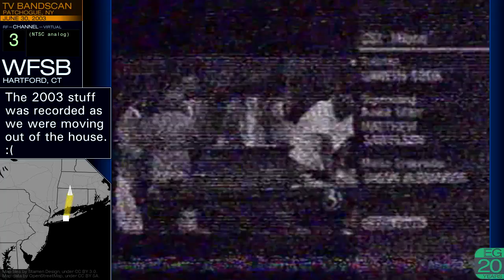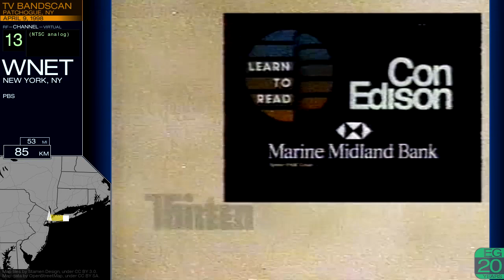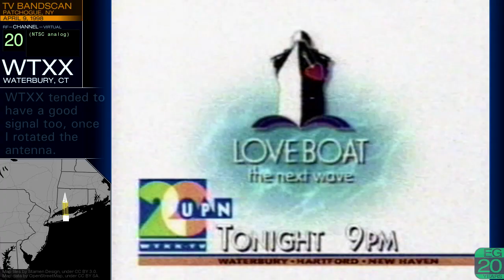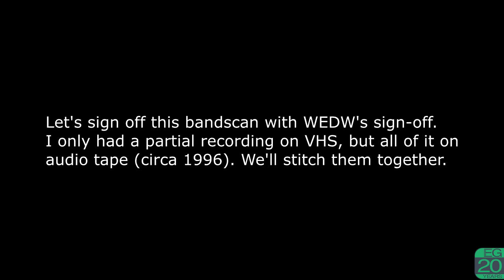Local TV Bandscan for Patchogue, NY (1998, etc)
This is a TV bandscan taken April 9, 1998 in Patchogue, NY. It is posted here for nonprofit educational purposes only. Several clips from 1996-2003 are also included, when a 1998 clip wasn't available. (These are marked with an asterisk below.)

Stations included: WCBS, WFSB*, WNBC, WNYW, WABC, WTNH, WWOR, WPIX, WNET, WTXX, WLIW, WNYW, W26CE*, WVIT*, WPXN, WIPX, WEDW*, WLIG*, WBNE, WTIC*, WHSI*

Note that the maps point to transmitter sites, which may be different from the city of license shown under the call letters. Clips are sorted by channel, not the order they were recorded in.

Maps by Wikipedia, under Public Domain.

This video superceded the earlier upload
"Local TV Stations in Patchogue, NY (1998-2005)"
posted Dec 15, 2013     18,502 views

Info, Fair Use, Equipment Used: (0:00)
WCBS 2: (0:12)
WFSB 3: (0:35)
WNBC 4: (0:56)
WNYW 5: (1:05)
WABC 7: (1:16)
WTNH 8: (1:42)
WWOR 9: (2:04)
WPIX 11: (2:30)
WNET 13: (2:49)
WTXX 20: (3:10)
WLIW 21: (3:18)
WNYE 25: (3:25)
W26CE: (3:32)
WVIT 30: (3:37)
WPXN 31: (3:47)
WIPX 43: (3:59)
WEDW 49: (4:12)
WLIG 55: (4:24)
WBNE 59: (5:20)
WTIC 61: (5:37)
WHSI 67: (5:59)
Sign Off: (6:04)